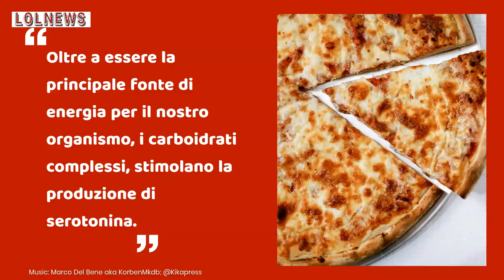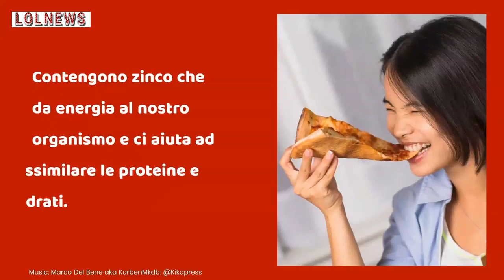Dieta del buon umore in quarantena: i cibi contro ansia e depressione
In questo periodo di quarantena tutti noi abbiamo riscoperto il piacere di cucinare e qualcuno si è scoperto 'chef'! Ciò nonostante la tentazione di cedere ad alimenti e non proprio salutari c'è. In questo momento il rischio di mangiare non per fame ma piuttosto per noia e stress è dietro l'angolo. E' del tutto normale, l'importante è cercare di mantenere un'equilibrio e fare un po' di attività fisica. Ci sono tantissime app, video online che possono guidarvi in semplici esercizi da fare a casa! Ma è anche vero che il cibo può essere un ottimo alleato contro ansia e depressione. Basta scegliere quello giusto! Ecco allora la dieta del buon umore. Gli alimenti da non trascurare ma da assumere con moderazione sono: i carboidrati, la cioccolata, le banane. Ma anche gli arachidi i cibi piccanti e i formaggi.
Crediti foto@Kikapress

Leggi anche: COSA SUCCEDE SE SMETTIAMO ALL'IMPROVVISO DI MANGIARE ZUCCHERI? DOPO 28 ANNI QUESTA DONNA È DIVENTATA COSÌ